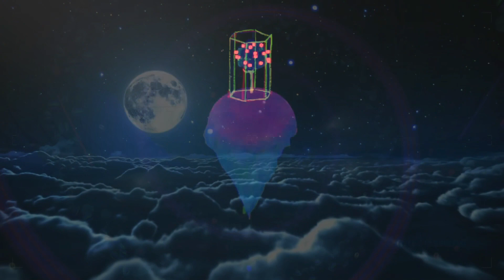RICKY//OMEN - Drive Far Away (ft. Caspr) (official visualizer)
Official Visualizer For "Drive Far Away (ft. Caspr)" by RICKY//OMEN